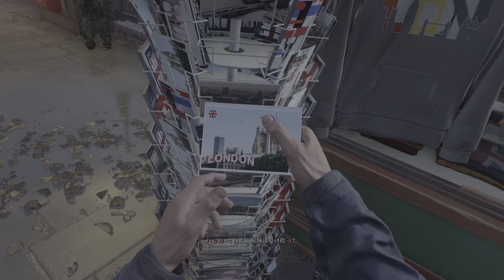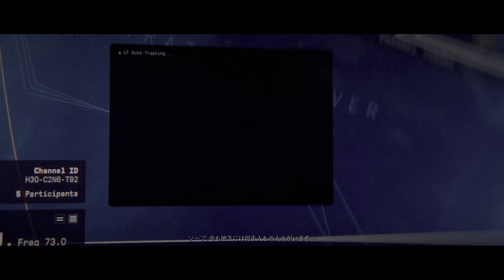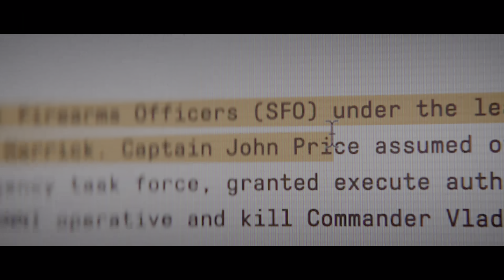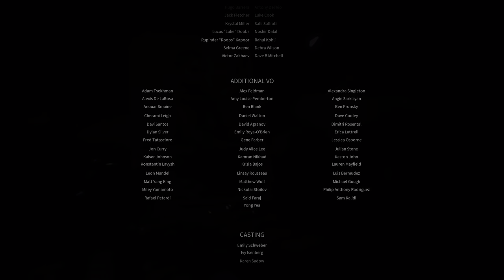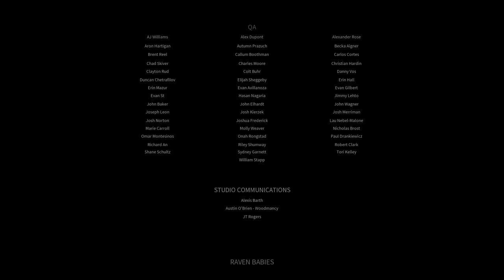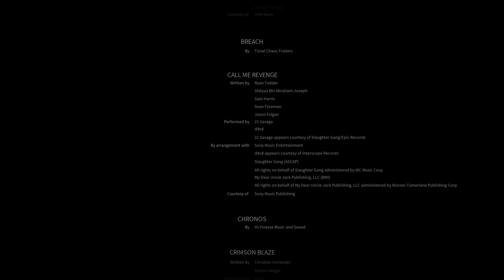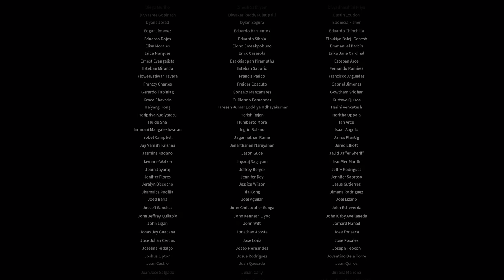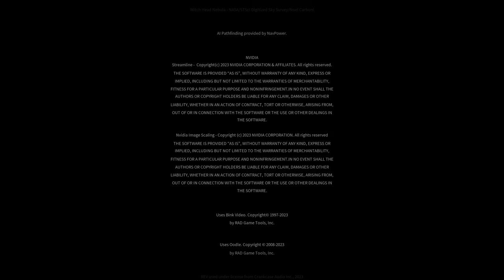【PS5版字幕】CoD:Modern Warfare III キャンペーン#14 "トロイの木馬" END【4K/HDR】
OS: Windows10 64bit
CPU: Core i9-10850k
RAM: 64GB
GPU: RTX3090 24GB
キャプチャボード: Monsterx u3.0r or AVerMedia Live Gamer 4K GC573
キーボード: K65 RAPIDFIRE Cherry MX Speed RGB COMPACT
マウス: logicool g402
ヘッドセット: Logicool G G933s無線仕様
マウスパッド: Logicool G G240t
所持中の家庭用ゲーム機:

【サブ機】
OS: Windows10 64bit
CPU: Core i7-7700K 4.2GHz
RAM: 16GB
GPU: GTX1080Ti 11GB+Asetek